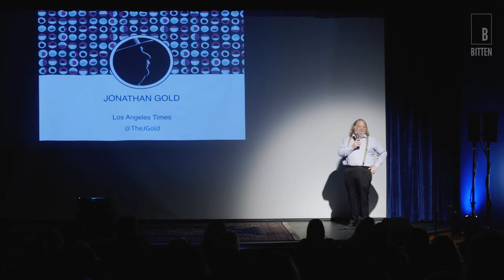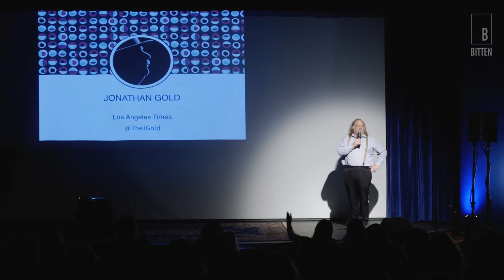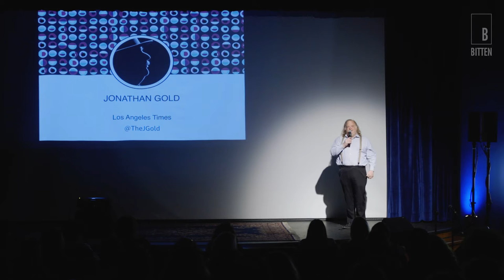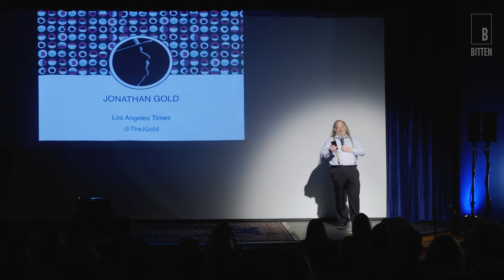Bitten LA || Jonathan Gold || On the Evolution of Food in LA